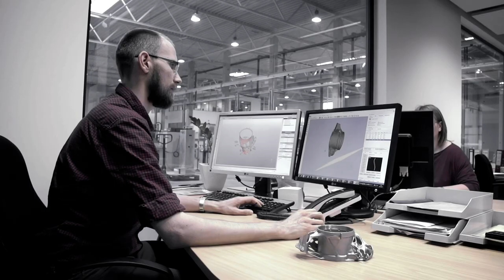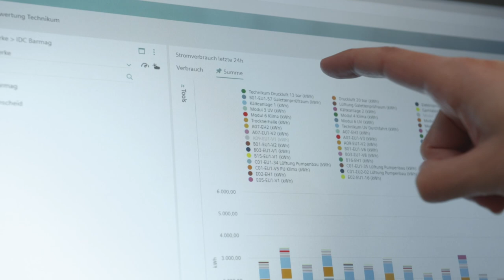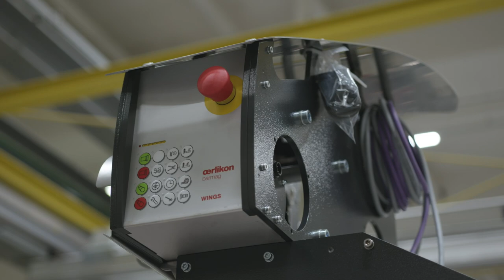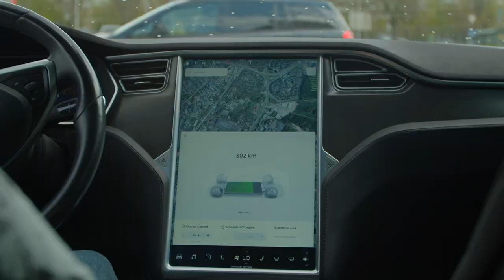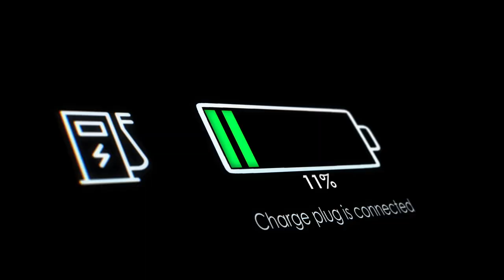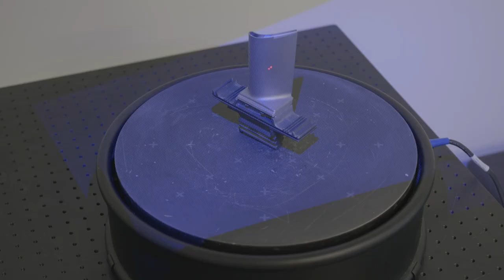Oerlikon is a hidden sustainability champion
Avoiding CO2 emissions equivalent to the energy used for millions of homes every year.

Meet sustainability champions from the Oerlikon Group.

Mobility with less weight and emissions, tools and precision components that last much longer
and energy-efficient fibers manufacturing: Oerlikon innovations enable their customers to do
achieve more with less.